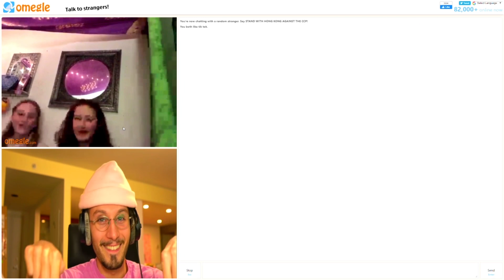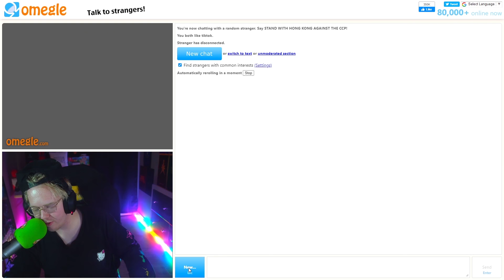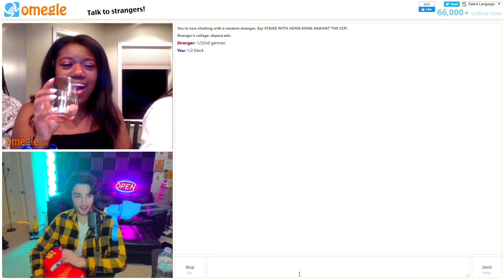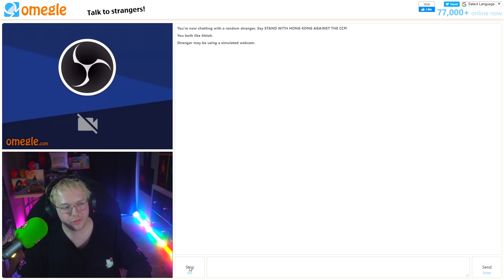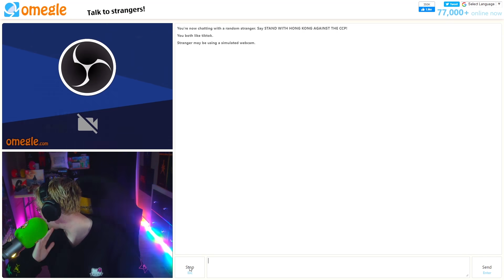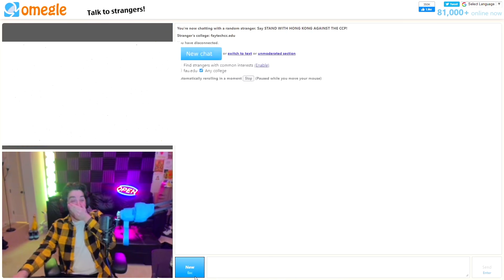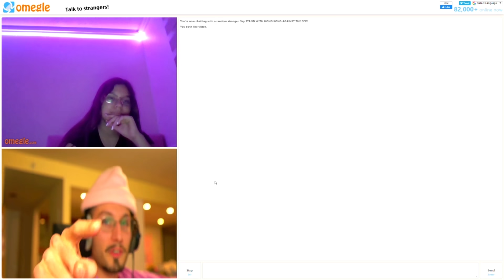Omegle ft. bbno$ & mome boys